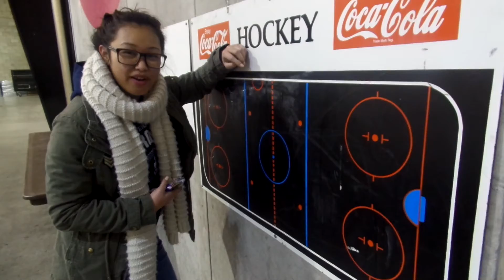ADULT (18+) Skate